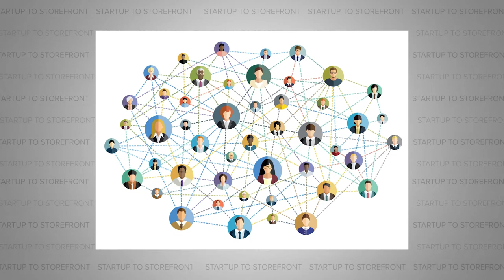Female NFT Project that Sold Out in 22 Minutes - Nudie Community NFT Project (Full Episode)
This episode is part of our continuing series centered around NFT communities. Like any other brand, creating a vibrant and engaged NFT community is no easy feat. Yet it is this trait that separates those with staying power from the ones that are only in it for the rug pull. It requires management, moderators, and members to be aligned and in constant communication. Our guest today is LeSandre Morris, founder of Nudie Community. She has built a fiercely loyal and motivated base through creative and intentional marketing which led to selling out all 10,000 Nudies in a matter of minutes.

So listen in as we cover everything from why NFT communities are like high school cliques, why it’s important to hire from within your community, and why your network is your net worth.

Timecodes:
00:00 Intro to Episode with Nudie Community
00:57 NFT Investing is Startup Investing on Steroids
2:00 Why LeSandre Morris got involved with NFTs
4:11 What Startups were you involved with prior to the Nudie Community?
5:47 Was the artistic direction clear at the time?
6:53 Selling out in 22 minutes!
8:47 Why selling out in 22 minutes is a curse
11:10 How do you handle the haters?
12:31 How did you go about marketing?
14:05 How did you know content is key?
15:56 Have you seen any negative consequences for being DOXed?
16:57 How did you decide on the roadmap?
17:55 NYC Billboard Campaign
19:43 Hiring the Discord Community. Genius!
20:58 Twitter Spaces bringing communities together
21:52 What's your biggest hope for the community from now until May?
22:37 The Outlier Labs
24:48 The art on Twitter is EPIC!
26:38 How to support women in the NFT space
28:50 Any celebrities on tap for the Nudie Community?
29:55 Will Ethereum remain as the most popular blockchain?
32:15 How to create an engaging community
34:35 What's coming up next?
35:46 What country has the most Nudies?
36:25 What can the community do to take this project to the next level?
38:51 Why did you launch the VR app before the mint?
40:17 Go buy a Nudie!